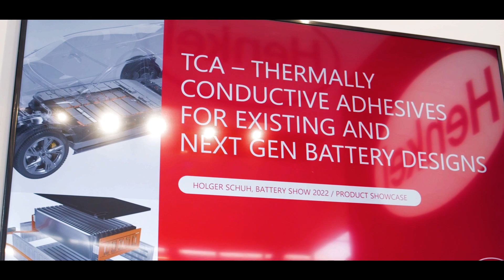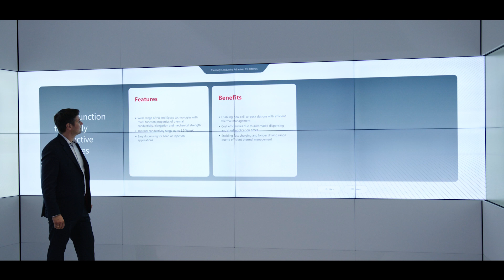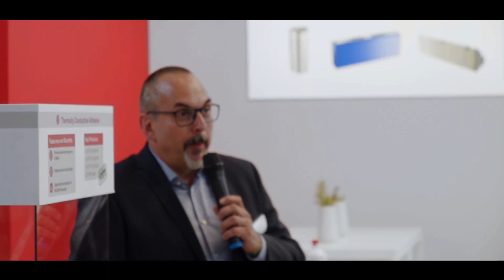HENKEL AG: Ist eine emissionsfreie Mobilität in der Zukunft möglich?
Henkel, ein weltweit führender Anbieter von Klebstofflösungen und Wegbereiter der Elektromobilität, bietet Spitzentechnologien und Innovationen an, die die Zukunft der emissionsfreien Mobilität vorantreiben.

Die leitfähige Elektrodenbeschichtung von Henkel wird dazu beitragen, die Leistungsdichte zu erhöhen und die Lebensdauer von Batteriezellen zu verlängern, sobald sie in die Fahrzeuge eingebaut sind. Stephan Hoefer, Global Market Strategy Head for e-Mobility bei Henkel, erläutert: "Das Einbringen von Strukturklebstoffen in die Batterie, um die strukturelle Integrität des Batteriepacks zu gewährleisten, sowie die Kombination von thermischen Eigenschaften und Klebstoffen in der Batterie oder auch Formgebungslösungen sind Teil unserer Innovationen zur Steigerung der Batterieeffizienz".

Die Henkel AG setzt ihr Fachwissen und ihre Fähigkeiten vollumfänglich ein, um die kommende Zukunft der Elektromobilität voranzutreiben und Nachhaltigkeit ganzheitlich zu ermöglichen. Henkel wird auch in Zukunft der Innovationsmotor für Entwicklungen in der gesamten Branche und für seine vielfältigen Kunden sein.

TBD Media ist eine internationale, zielgerichtet arbeitende Mediengruppe, die Unternehmen, Organisationen und Regierungen hilft, ihre Markenbotschaften auf eine direkte und menschliche Weise zu erzählen. Mit mehr als 30 Jahren Erfahrung in den Bereichen Marketing, Content-Erstellung, Videoproduktion und Publishing liefert unser Führungsteam seit 2015 Inhalte, die zum Nachdenken anregen.